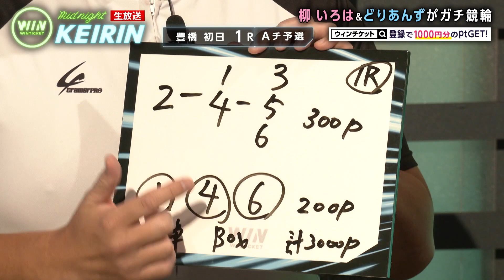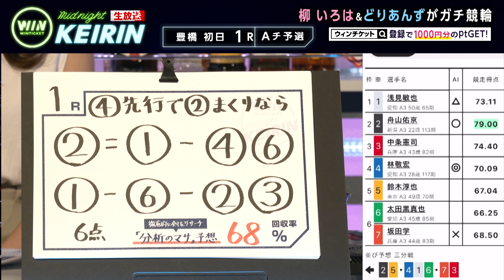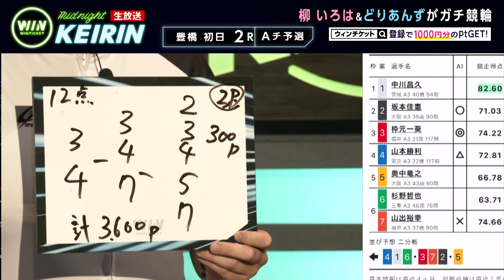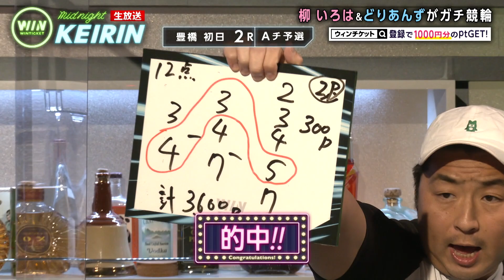【豊橋競輪】どりあんず平井、見事に高額車券の三連単的中！！ラインの着眼点に他出演者、称賛。『ミッドナイト競輪』2020年8月27日_競輪ライブ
放送日:8月27日 豊橋競輪
出演者
どりあんず
柳いろは
藤田かんな